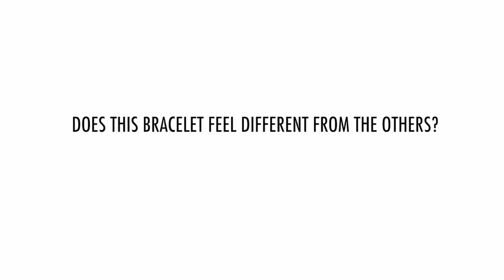Bracelet Break with Paul Volpe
Volpe chats about his win and old career as AN INSURANCE SALESMAN???